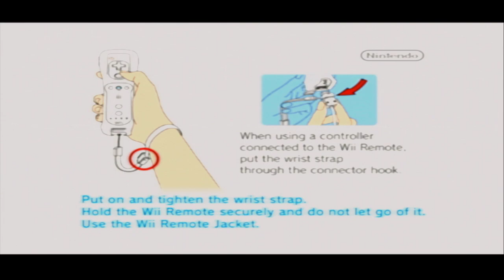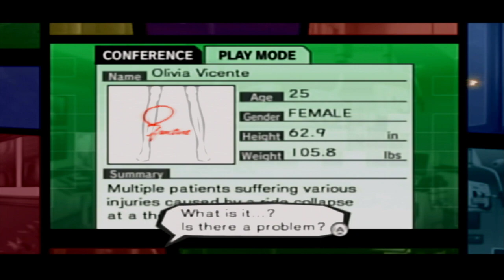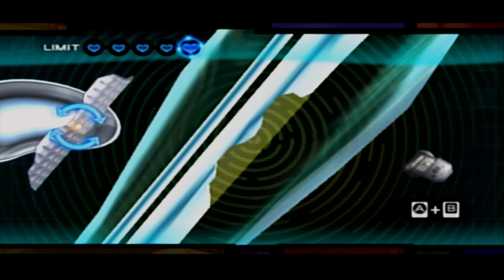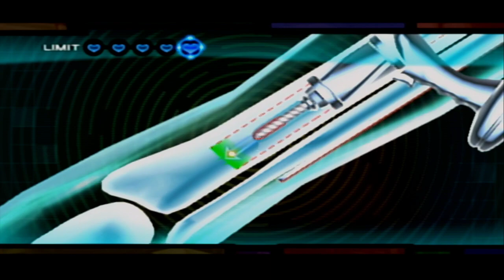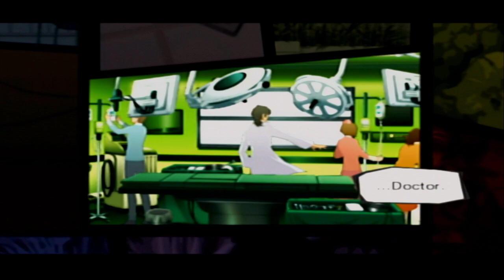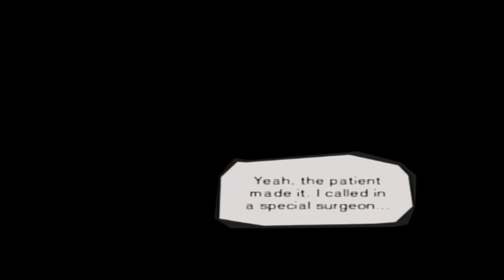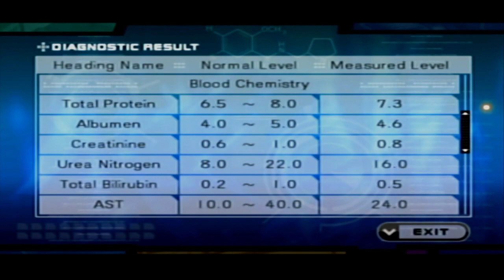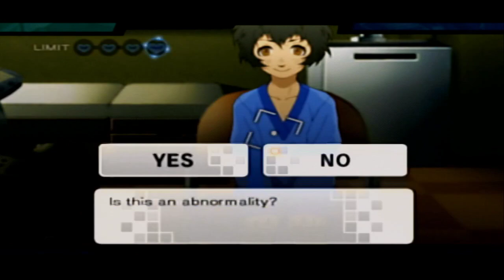Trauma Center Part 4 4/5/2021: Let's Save More Lives!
Continuing our way through the story.